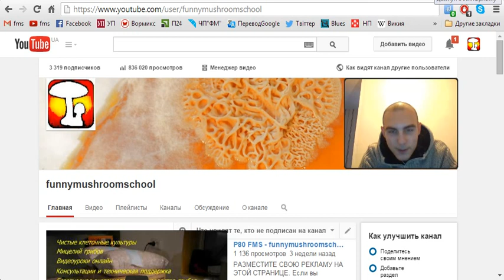ВЕШЕНКА сушеная. Грибной порошок. Большой заказ от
грибной порошок вешенки, переработка и продукты из грибного порошка вешенки.
Для изготовления 1 кг порошка вешенки или грибной муки необходимл 14 кг абсолютно сухих грибов вешенка. Которые превращаются непростыми техническими манипуляциями после измельчения и перемолки в грибную муку. Дальнейшие рецепты приготовления продуктов уточните у производителей порошка. Также смотрите материалы по самому продукту грибной порошок вешенки.